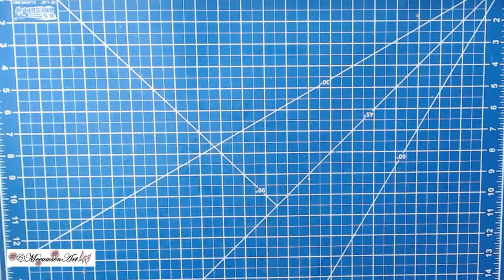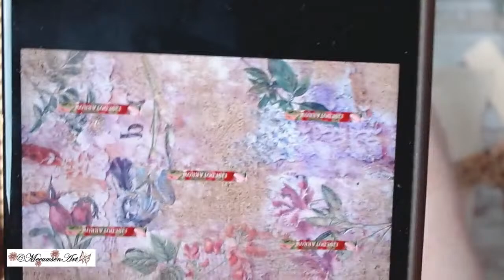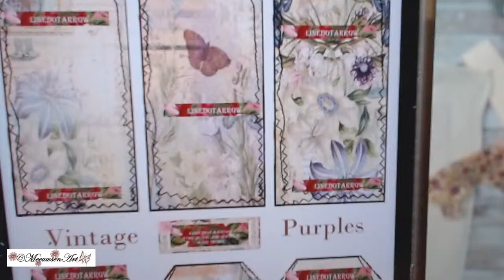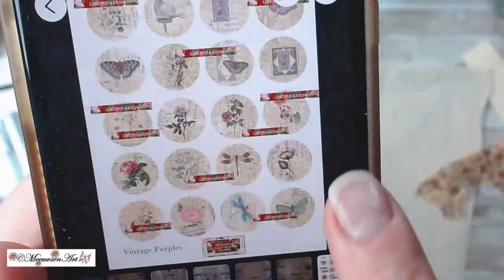STARTING A NEW JUNK JOURNAL PROJECT... FILE FOLDER, ENVELOPES ~ FABRIC COVER & COLLAGE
Today we are working on the initial construction, cover and some envelopes of my newest junk journal project.

Thank you for considering to become a channel member -
~~ Upon joining my channel membership you gain access to exclusive content and earn free-bee's throughout the month.  There is only 1 tier at this time.
 1st Tier (1.99):  "Stay Artsy Fans" - You receive digital downloads every month and extra video content such as process videos or a Vlog.